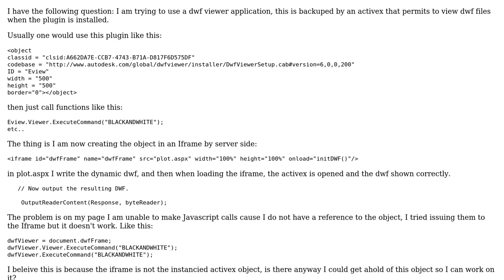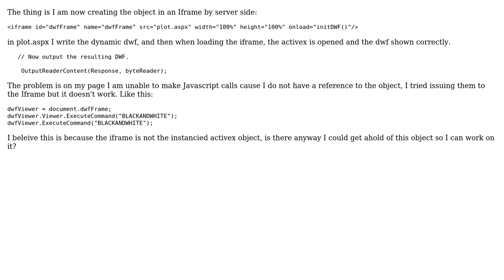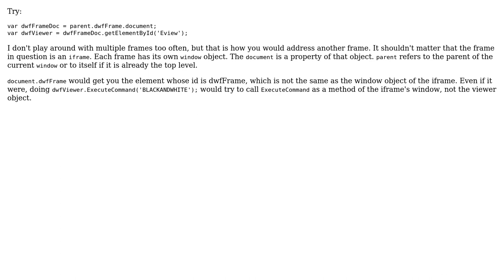Javascript activex dynamic loading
With thanks & praise to God, and with thanks to the many people who have made this project possible! You are responsible for your own actions.